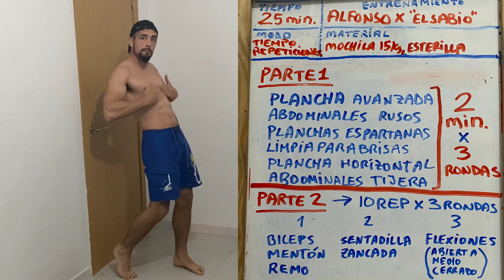💪🏽2 SUPER EJERCICIOS (para abdomen) 🙌✌ (abdominales + Full Body) RUTINA CUERPO COMPLETO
Hola GUERREROS Y GUERRERAS
Aquí os dejo una rutina supercompleta para cuerpo completo con una primera parte de trabajo de core, tendremos un abdomen de hierro con mis rutinas😜😏

Espero que os sirva y os animo a comentar el video con vuestrras dudas y opiniones o lo que os salga del.

Seguimos la senda del GUERRERO...💪🏽💪🏽💪🏽💪🏽